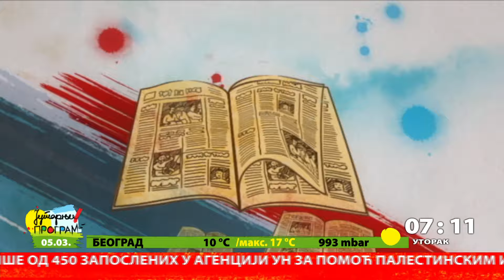RTS JUTARNJI PROGRAM - Nove ideje svetskih lidera o ratu u Ukrajini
Francuski predsednik Emanuel Makron ostao je usamljen na evropskoj sceni nakon što je rekao da se ne može isključiti mogućnost slanja zapadnih trupa u Ukrajinu, a taj komentar je izazvao negodovanje drugih lidera.Zašto je Makron od pozicije mirotvorca tako bezo stigao do predlagača radikalnih poteza i šta se krije iza presretnutih razgovora u kome oficiri nemačke vojske razgovaraju o snabdevanju Ukrajine raketama dugog dometa i mogućim metama- danas analiziramo sa Stanislavom Sretenovićem - naučnim savetnikom u Institutu za savremenu istoriju.